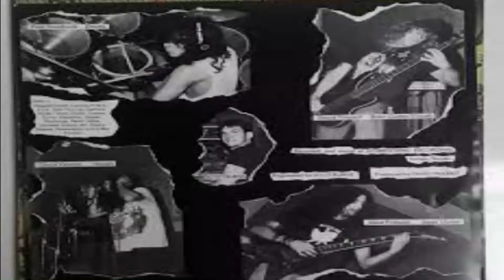TERRORIZER - WORLD DOWNFALL comentario reseña ÁLBUM CLÁSICO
Listas de Reproducción  :

 RESEÑAS METAL MUNDIAL

RESEÑAS METAL EUROPEO

RESEÑAS METAL USA

RESEÑAS METAL LATINOAMERICANO

RESEÑAS METAL ALEMAN

RESEÑAS METAL BRITANICO

RESEÑAS METAL CHILENO

LANZAMIENTOS METAL 2021

LANZAMIENTOS METAL 2020

ÁLBUM CLÁSICO

DEMO CLÁSICO

EP CLÁSICO

NOTICIAS DEL METAL ROCK

RESEÑAS DEL METAL

MUSICA EXTREMA

COMPILADO DE METAL ROCK